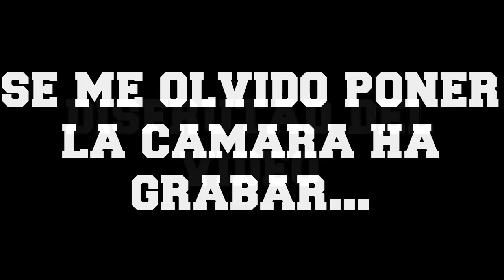¿GANANDO EL FUT DRAFT? - FUT DRAFT FIFA 16 - Javliyo55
Woooooooooooo nuevo video!

Canciones del video: Action Hero - Jingle Punks, White Zoo - Kill A Dragon, Hardwell vs. Dimitri Vegas & Like Mike - Ping Pong Tremor vs. Never Say Goodbye (Hardwell Mashup), Dutty Moonshine - Takin' It Back

PS4 GRTIS, XBOX ONE GRTIS, PC GAIMING GRATIS, IPHONE 6 GRATIS, JUEGOS GRATIS

¿DONDE ENCONTRARME? ­­­­­­­­­­­­­­­­­­­­­­­­­­­­­­­­­­­­­­­­­-­-­-­-­--­­­-­­­-

SKYPE: javliyo55

­­­­­­­­­­­­­­­­­­­­­­­­­­­­­­­­­­­­­­­­­-­¿JUGAR CONMIGO? ­­­­­­­­­­­­­­­­­­­­­­­­­­­­­­­­­­­­­­­­­-­-­-­-­--­­­-­­­-­­-­-­-­-

PS4: javliyo-55

Xbox live: javliyo